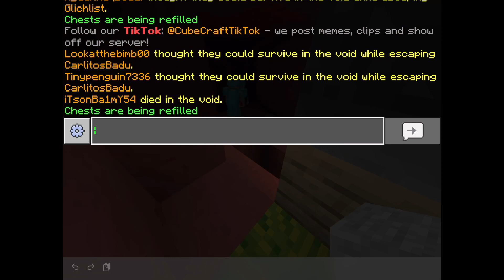Skywars, But I Do Nothing During The ENTIRE Game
In this Skywars video, I tried to win a Skywars duo game with Glichlist, a very good Cubecraft youtuber. The game ended up being very weird, as I went afk to eat. Stay until the end of the video to see if we were able to win that amazing Skywars game!

Server: Cubecraft (Skywars)
Game: Minecraft
Device: IPad (MCPE)

I am a Cubecraft youtuber. I upload videos about very weird challenges and I like to edit them with a lot of cringe memes. I got very popular for uploading a series of short videos named “Can We Really Call That A [insert clickbait thing here] ?” I stopped uploading these because I ran out of ideas. I used to daily upload, but I recently decided to upload less often in order to make better videos. My videos did not actually get as good as I expected them to be, but my mental health did. I will reveal my voice to the world soon and I may start making videos with my voice in them. A lot of people like to say that I am decent at the game, but no one can really know because I never made any montage or tried to show my skills. According to me, I am bad.

Why are you even here?

My friend forced me to create a YouTube channel. I did not want to, but it made me learn how to edit. Fortunately, today, I like making YouTube videos, so I keep doing it.

Bro pls texture pack why not?

I do not like texture packs. They make the game more complicated to follow for someone who does not use them regularly and they make the player look better. I do not want to look like a pro.

Why Q&A section bro no one ever coming here for no reason mate whatcha doin’ with da description pal?

I’m 69